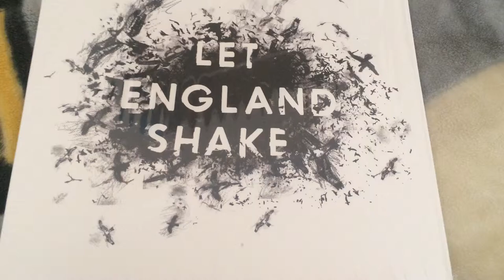Pj Harvey Let England Shake Vinyl